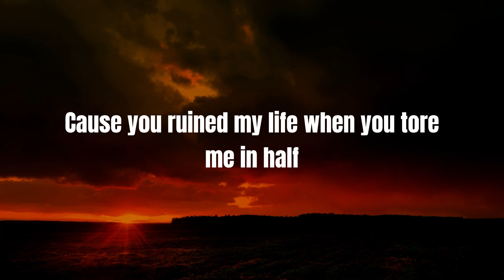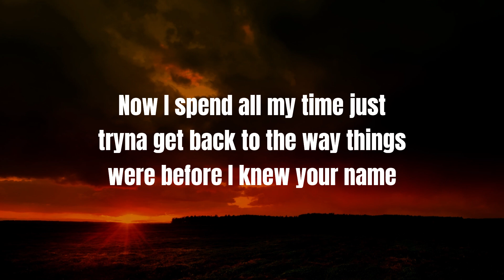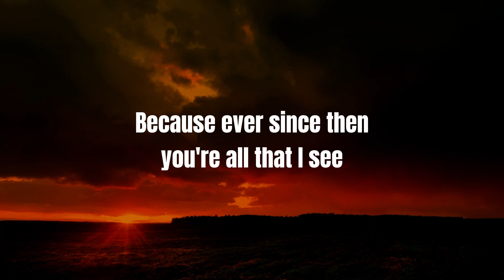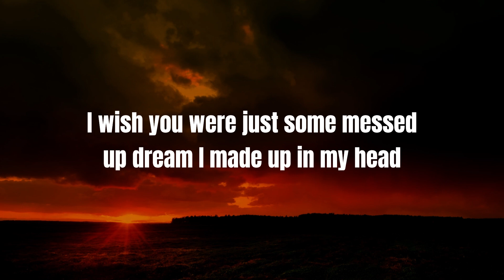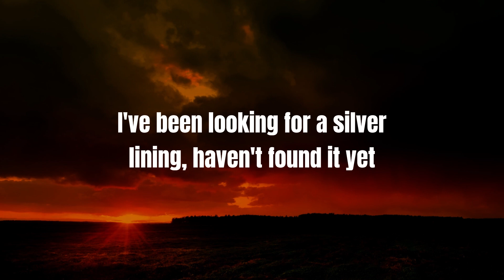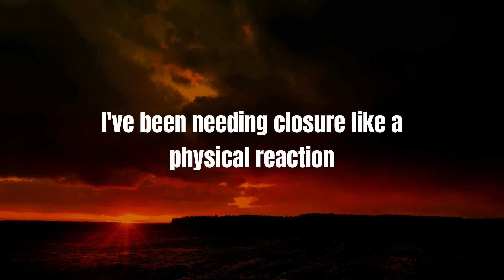Wish we never happened - Blü Eyes [ Lyrics / Lyric Video ]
Welcome to our lyric video for "Wish we never happened" by Blü Eyes!!  🎶
Sing along with the lyrics on the screen and immerse yourself in the music.
Enjoy the music and let the lyrics speak to your heart. 🎤📝